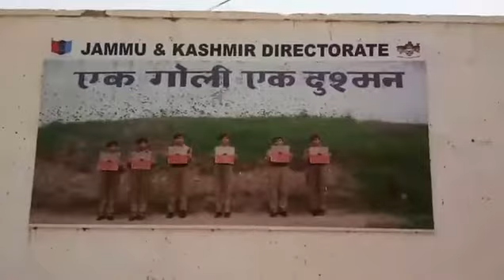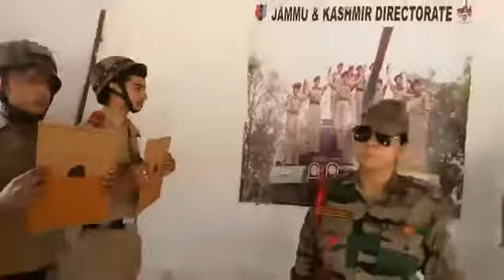With a dream to serve Nation, NCC cadets from Jammu giving level best to make it to Forces (1) | UNT